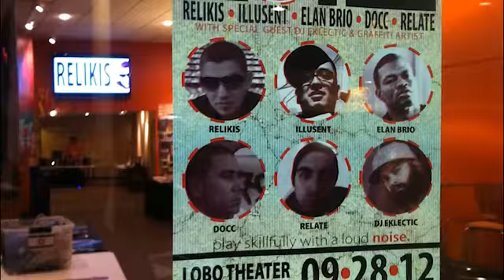NOYZE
Hip Hop, Rap, Break Dancing, B Boy Battles, Artist, Event